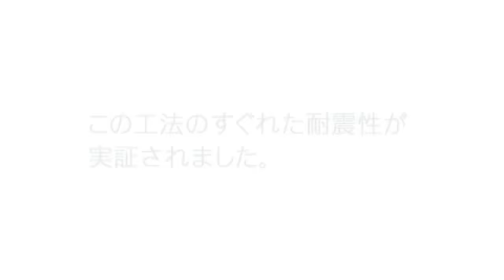Тест за устойчивост при земетресения на дървени къщи Хонка в Япония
Дървените сгради могат да издържат на земетресения, благодарение на тяхната специална структура. Дървените сгради имат силно ъглово кръстосване, което пречи на структурата да се срути. Ние сме тествали на земетресение нашите дървени сглобяеми домове с разклащащи тестове в Япония. Тестът симулира земетресение, подобно на това в Кобе в Япония през 1995 г., което е над 7 по скалата на Рихтер. Къщата е останала непокътната в теста.